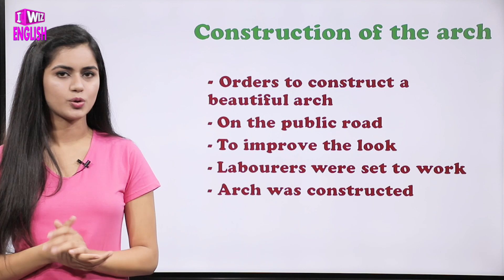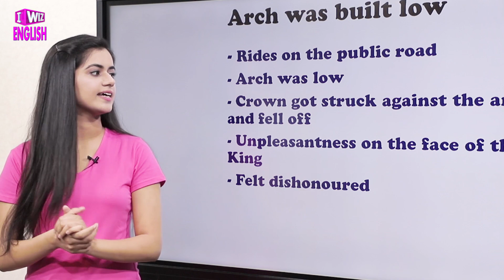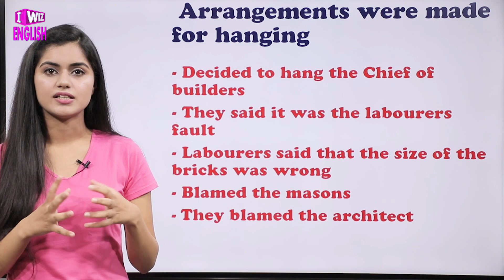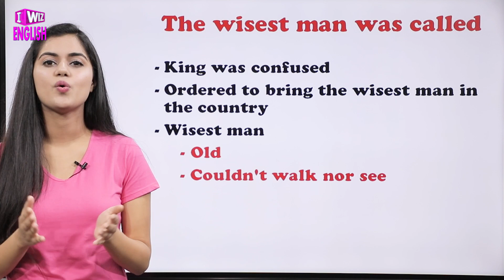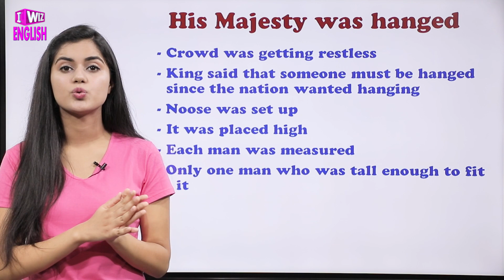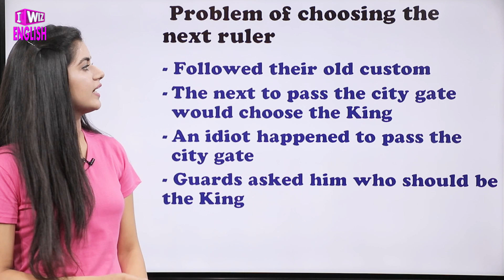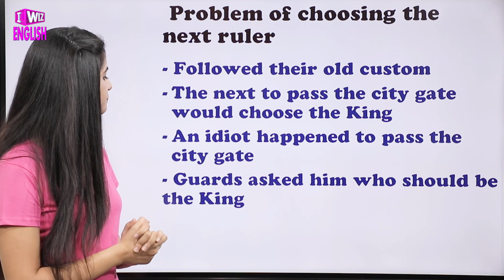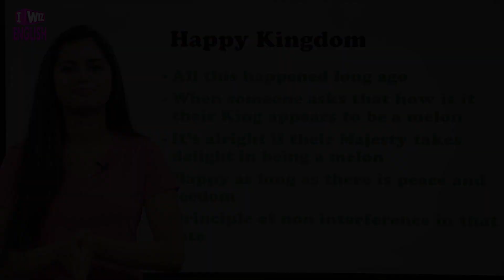The Tale Of Melon City | Explanation | Class 11 English | CBSE | NCERT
This English video for Class 11 of Chapter The Tale Of Melon City covers the complete explanation of the Chapter from the exam point of view.